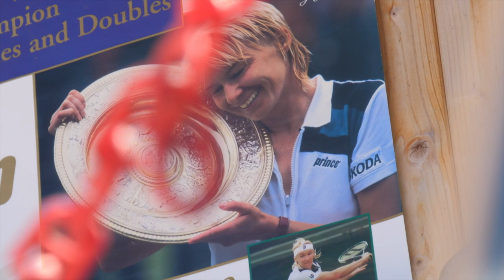Tenisový turnaj Jany Novotné 2021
V rámci Tenisového turnaje Jany Novotné 2021 si děti a mládež nejen zahráli tenis, ale také se mohli setkat s vítězkou Roland Garros 2021 Barborou Krejčíkovou, která spolu s Michalem Judou na svou mentorku Janu Novotnou v této reportáži také zavzpomínala.